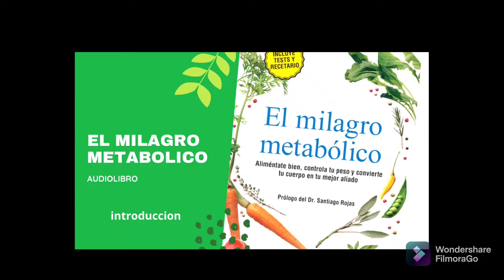El MILAGRO METABÓLICO AUDIOLIBRO CARLOS JARAMILLO | INTRODUCCIÓN | DE QUE TRATA ESTE LIBRO?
Copyright todos los derechos pertenecen a CARLOS JARAMILLO

A todos nos gusta comer. Pero algo estamos haciendo mal, y cada día peor. Confundidos por la industria alimentaria, la publicidad, las fake news gastronómicas y los consejos nutricionales de familiares bienintencionados, con cada bocado tomamos decisiones nefastas que nos enferman, nos engordan y nos roban energía. ¿Cómo detener esta espiral? ¿A quién creer y a quién no? ¿Cómo cambiar de hábitos sin volvernos rígidos y aburridos?En este libro, el célebre doctor Carlos Jaramillo ofrece respuestas contundentes a esas preguntas y plantea que la clave para un peso óptimo y una salud plena está en el metabolismo. Entender qué es, cómo opera y qué podemos hacer para que funcione a nuestro favor es fundamental. Con humor, ciencia y sencillez, el doctor Jaramillo nos propone emprender nuestra propia sanación metabólica a partir de los mejores medicamentos: los alimentos. Si sabemos elegirlos, combinarlos, y entendemos cuándo deberíamos (o no) incluirlos en nuestra dieta, habremos dado un enorme paso hacia una vida mejor.